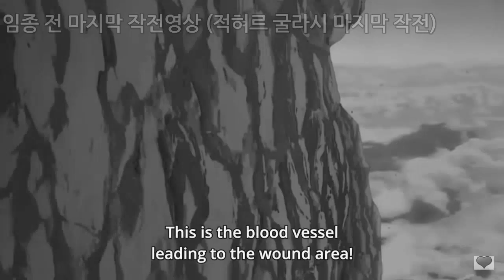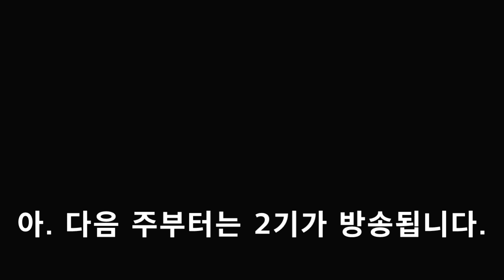세포 찬가에게 작별을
임종 쯤에 이거 보면 울겠지?